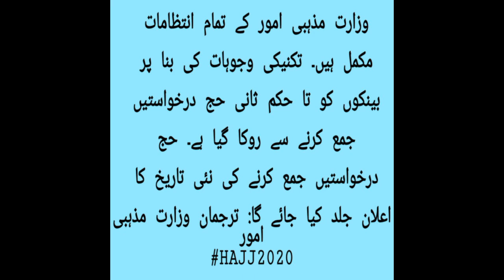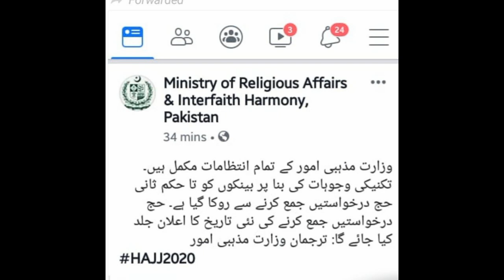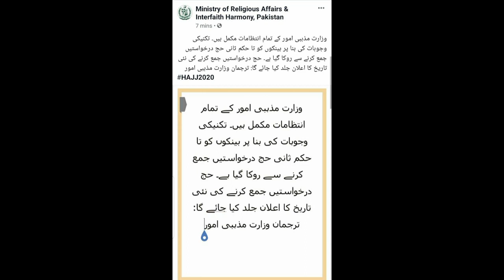Hajj 2020 Applications | Hajj Update